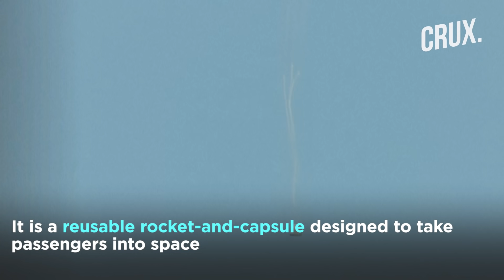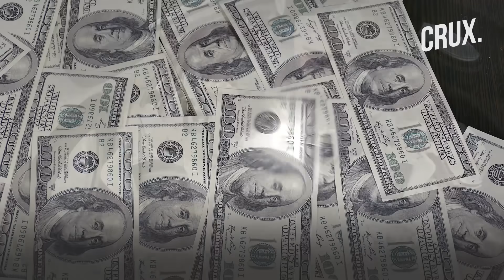After Branson, Jeff Bezos Flies To Space: How Blue Origin & Virgin Galactic’s Flights Are Different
Billionaire Jeff Bezos made his first trip to space in his rocket ship, New Shepard on June 20. He was accompanied by his brother, Mark Bezos, 82-year-old Willy Hunk and an 18-year-old-student Oliver Daemen. The space flight took off from the West Texas desert, made a 10-minute hop to the Karman line and returned.